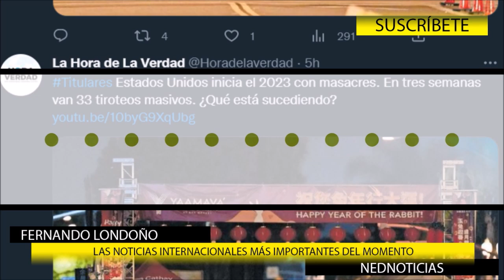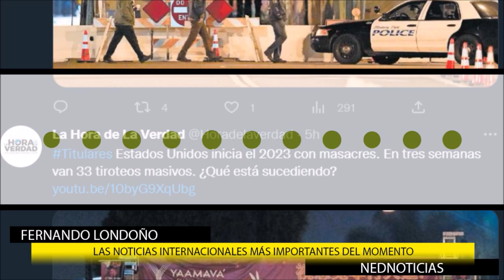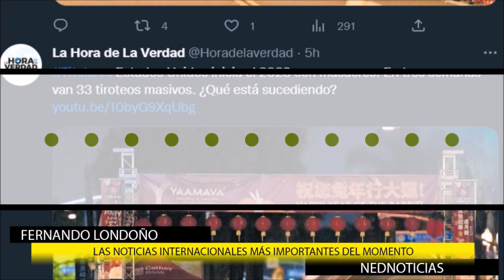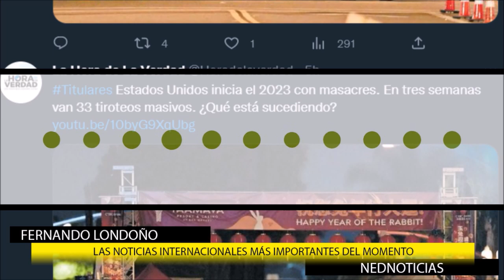🌐 QUÉ ESTÁ PASANDO EN LOS ESTADOS UNIDOS Editorial Londoño y noticias del Mundo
"¿Por qué cambió la gente en los Estados Unidos? ¿Cambió el sistema? ¿ Cambió algo que permita que semejantes cosas ocurran? Tenemos que estar muy preocupados porque esa es la democracia más perfecta del mundo"